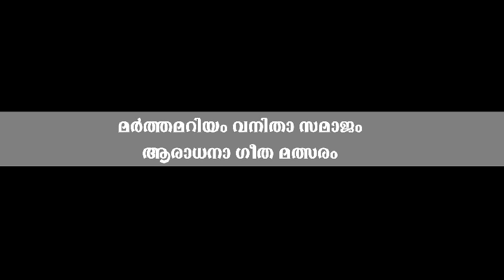1 September 2024